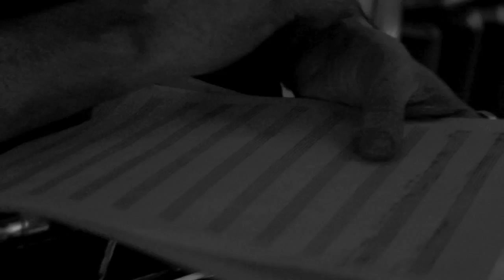Chris Singleton - album 3 recording session: Andre Canniere records trumpet parts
Andre Canniere records trumpet parts on 'Anyone Can Be a Star', a track on Chris Singleton's third album.